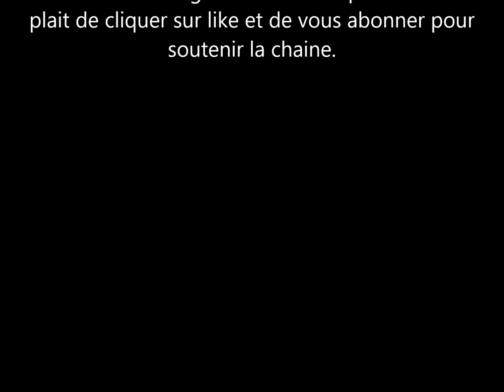Meghan Markle: le créateur de sa série donne raison au Prince Harry. tout monde disait qu'il mentait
Le prince harry avait parlé de la carriere de Meghan markle dans son livre spare. il lui avait consacré quelques paragraphes et les fans de la famille royale l'avait accusé de mentir. or hier le créateur de la serie qui a travaillé avec la duchesse de sussex vient de confirmer tous ses dires.